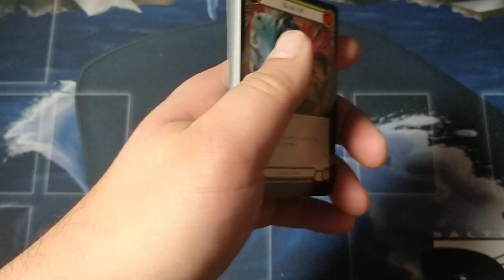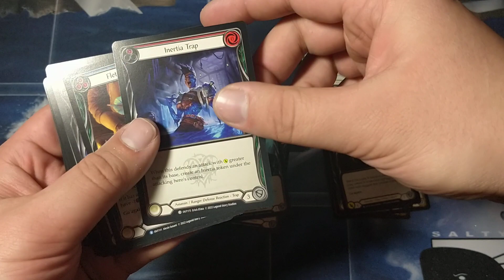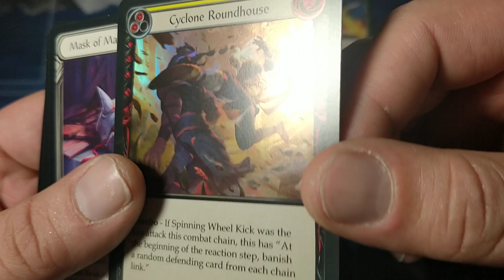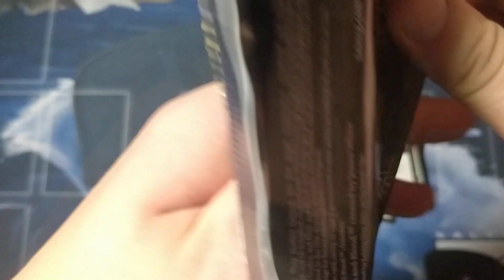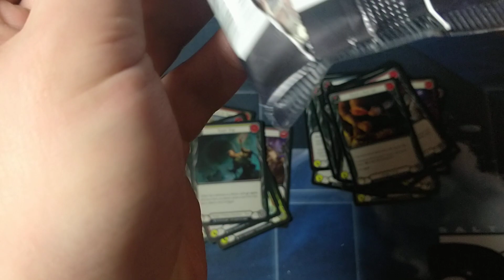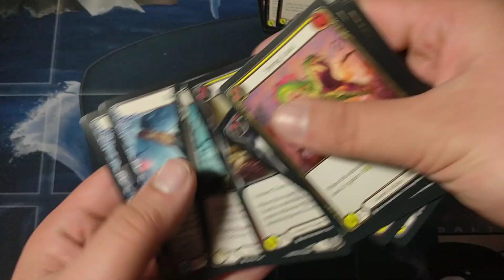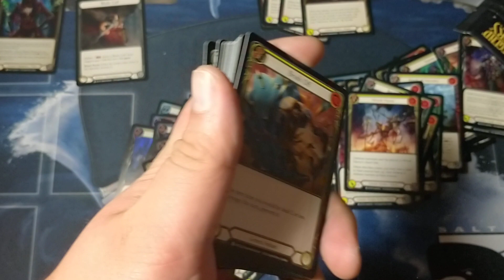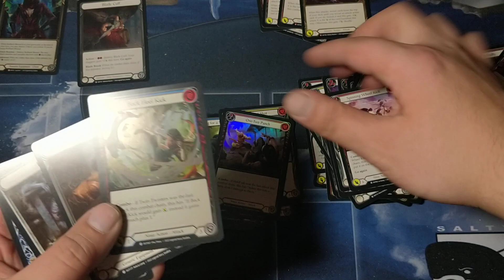FLESH AND BLOOD OUTSIDERS BOOSTER BOX #5